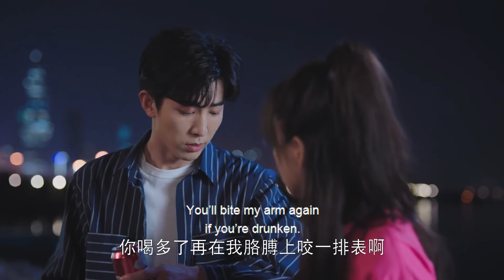ENG SUB【海邊釋懷前任】灰姑娘不小心看見霸總和前任的甜蜜過往，心疼得在海邊抱住霸總表示自己願意給他一個未來！